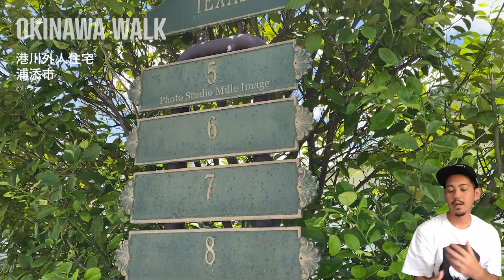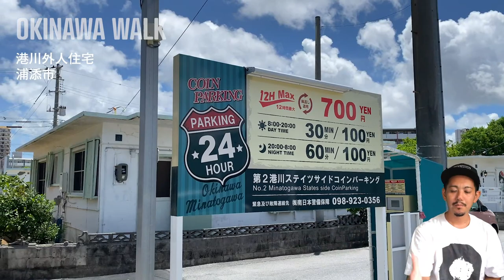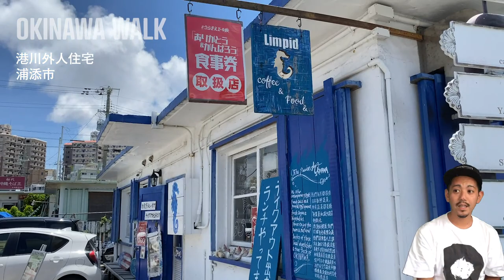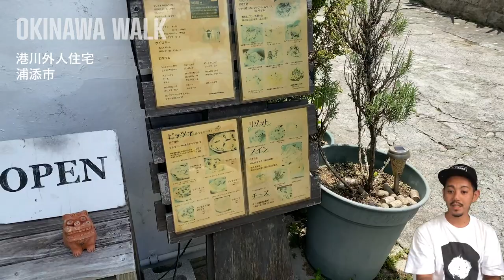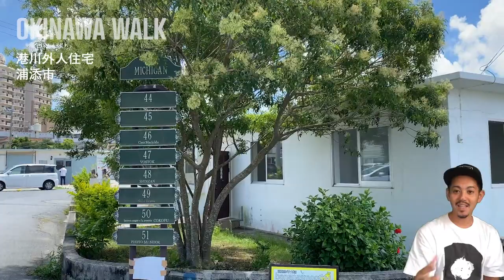港川外人住宅を散歩して案内！今沖縄旅行へ行くなら必ず行って欲しい人気スポットの歴史や背景を知ろう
今回は外国人向け住宅として利用されていたレトロなコンクリート造りの平屋が密集している「港川外人住宅街（港川ステイツサイドタウン）」を案内します。

外人住宅の背景や歴史、さらには「なぜ港川の外人住宅街が栄えたのか？」なども知ることができるので、2倍楽しめる動画になっています。

お店の紹介もしていますので、ぜひ次の旅行の参考にしてくださいね。

地元の人が多いビーチなので遊歩道でのランニングや散歩、夕陽を眺めるのにもおすすめです。

※1カットノー編集なので、沖縄計画を立てるときにイメージと違うということを避けることができます。

質問やご要望が会ったら、ぜひコメントお願いします！たくさんのコメント待ってます。